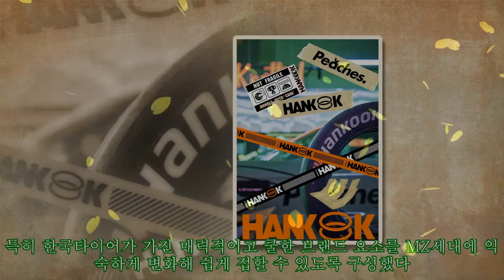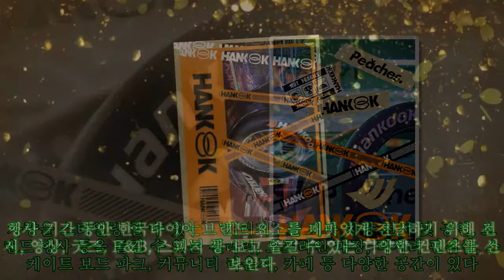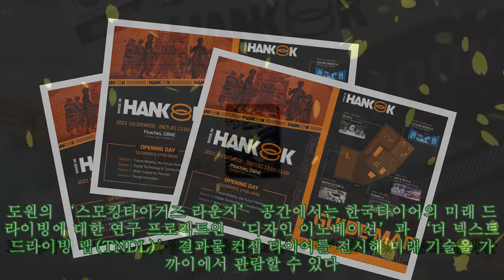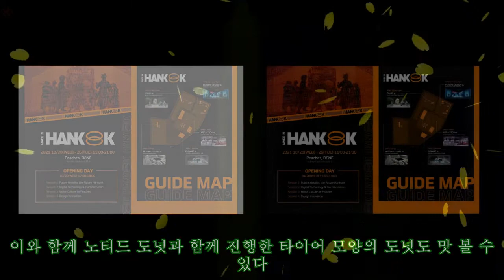한국타이어, 타이어도 트렌디하게 무한 변신 ‘2021 메이드 인 한국’ 개최|카24/7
한국타이어, 타이어도 트렌디하게 무한 변신 ‘2021 메이드 인 한국’ 개최|카24/7 한국타이어앤테크놀로지가 10월 20일부터 26일까지 1주일 동안 한국타이어만의 열정과 즐거움, 혁신 기술력을 공유하는 ‘2021 메이드 인 한국(2021 Made in HANKOOK)’ 행사를 서울 성수동의 자동차 기반 복합문화공간 ‘피치스, 도원’에서 개최한다.